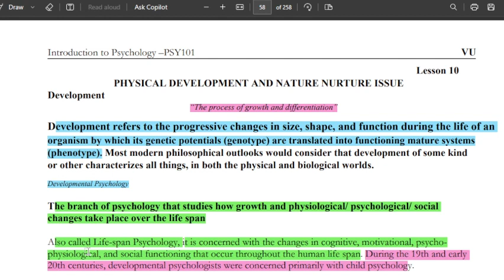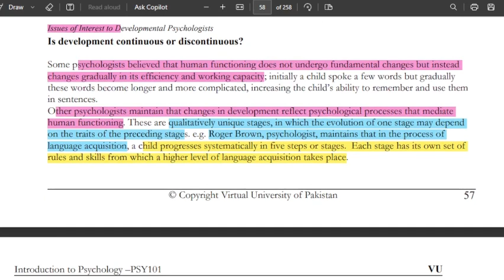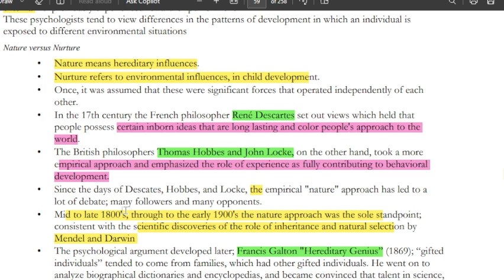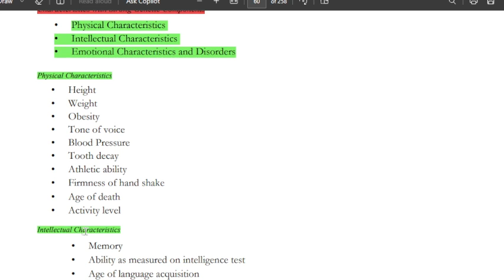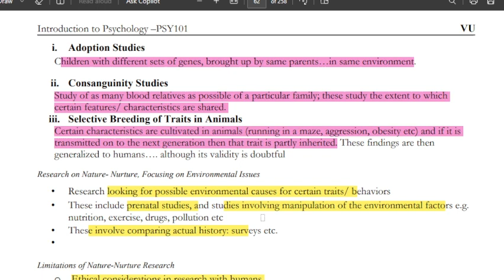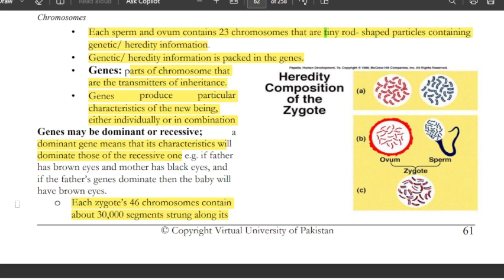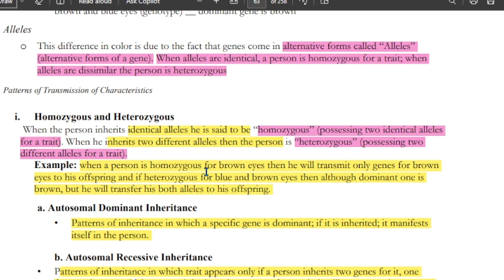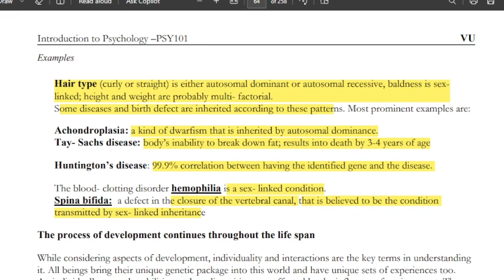PSY101 Short Lecture 10_Highlighted Questions_PSY101short Lectures_MidTerm_Full Detail In Short Time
PSY101 Short Lecture 10_Highlighted Questions_PSY101short Lectures_Mid Term_Full Detail In Short Time

In this video, I provide you a Short lecture series on the Mid term preparation of PSY101, in which Short Questions and Important MCQS are Highlighted and discussed. These Lectures help you to prepare for the Mid Term of PSY101 easily because these are short and time-saving lectures.

  👉👉👉 PSY101 Short Lecture 11_Highlighted Questions_PSY101short Lectures_Mid Term_Full Detail In Short Time

______/ Video Topic \______

psy101lectures
psy101Midtermlectures
psy101 final term lectures
psy101shortlectures